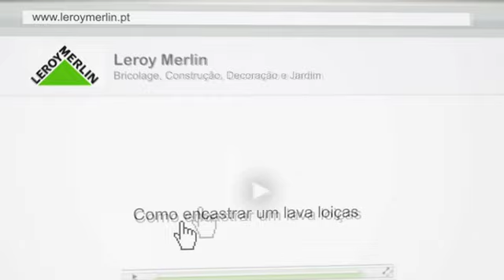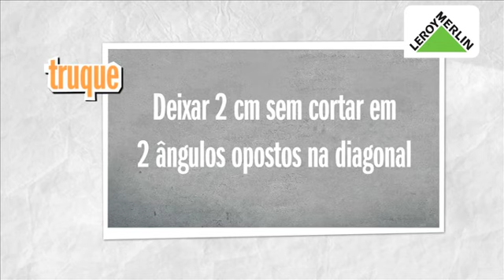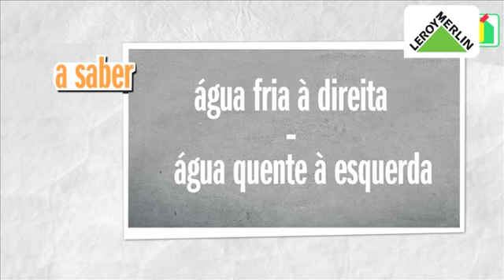Como encastrar um lava loicas | LEROY MERLIN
A Leroy Merlin convida-o a descobrir "Como encastrar um lava loiças".
Conheça as várias etapas, produtos e as ferramentas necessárias para realizar esta obra.